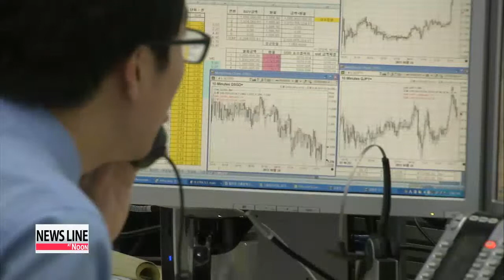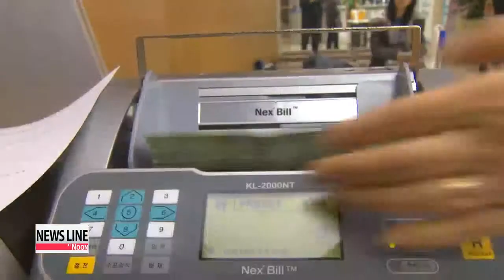Seoul vows steps to deter won appreciation